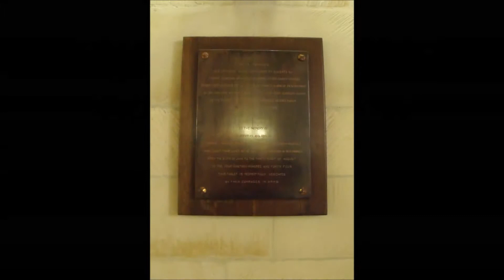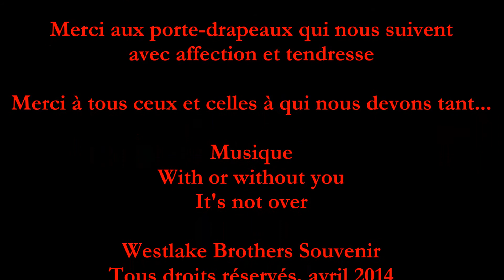08. 10 cérémonies pour une ville - 10 ceremonies for a city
Dans le cadre du 70ème anniversaire du Débarquement, les jeunes de WBS prennent en charge 10 cérémonies, de septembre 2013 à juin 2014, dans Caen, capitale bas-normande, ville martyre, afin de rendre hommage à nos libérateurs canadiens... Une fois par mois...  8ème cérémonie le  19 avril 2014 : Monument des Fort Garry Horse, mairie de Caen.
As part of the 70th anniversary of D-Day, young members of Westlake Brothers Souvenir Association take in charge 10 ceremonies, from September, 2013 to June, 2014, in Caen, capital of Lower Normandy, martyr city, to honor our Canadian liberators ... Once time by month ... Eighth ceremony on April, 19, 2014 : Fort Garry Horse Monument, City Hall of Caen